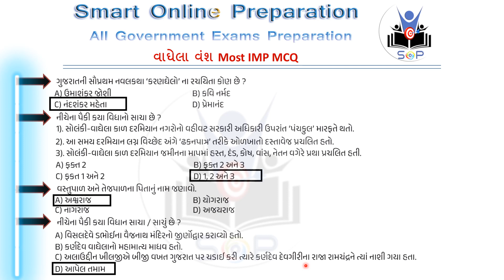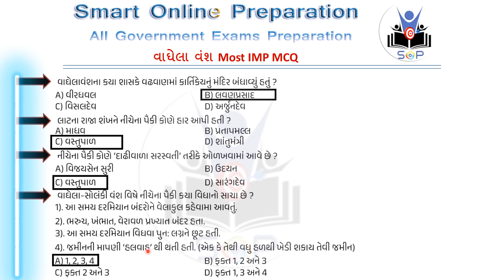વાઘેલા વંશ Imp Mcq વાઘેલા વંશ Mcq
વાઘેલા વંશ Mcq,
વાઘેલા વંશ imp Mcq,
વાઘેલા વંશ Most imp Mcq,
Bharat Itihas Mcq,
History of India MCQ,